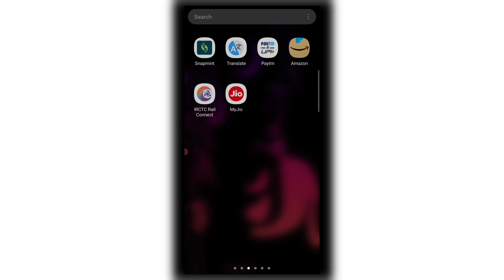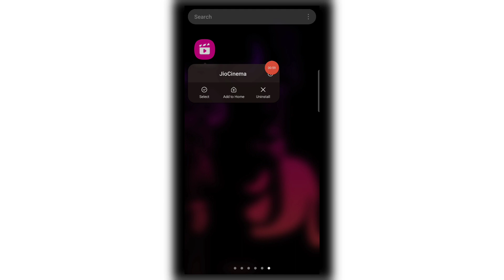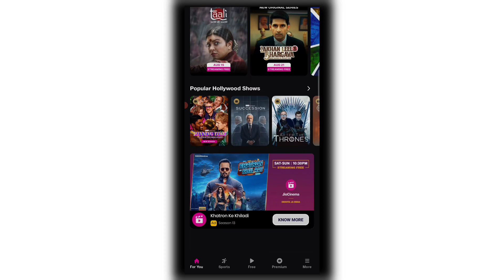Jio Cinema app not opening black screen| jio cinema ipl not working | jio cinema nahi chal raha hai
how to download jiocinema videos
how to download jiocinema videos in gallery
how to download video from jiocinema
how to fix jio cinema app video download problem
how to download video from jiocinema to gallery jio cinema video download problem
jiocinema app me video kaise download kare jiocinema not installed problem
jiocinema se video kaise download karen jiocinema pending problem
jiocinema se video download kaise karen jiocinema video download

jio cinema something went wrong problem fix
jio cinema khul nahin Raha
jio cinema something went wrong please try again
jio cinema something went wrong please try again problem fix
jio cinema app khul nahi Raha
jio cinema app problem fix
bigboss ott problem fix

error
fix jiocinema app oops something went wrong error please try again later
fix jiocinema oops something went wrong error please try again later
fix jiocinema please try again later problem solved
how to
how to solve something went wrong error problem
jio cinema
jiocinema
fix
jiocinema not open problem
jiocinema oops something went wrong error jiocinema oops we are sorry
jiocinema something went wrong please try again
solve something went wrong error
went wrong